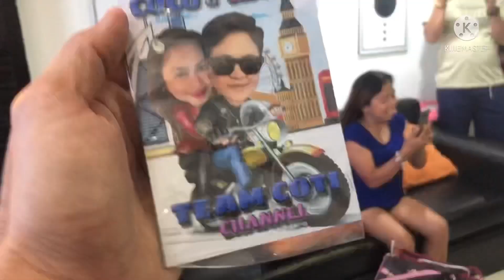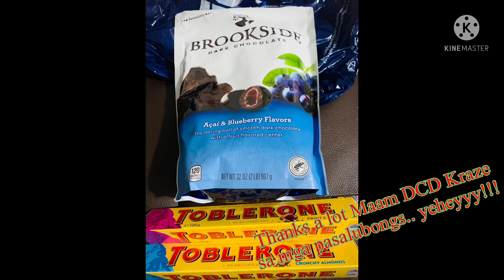Meeting Maam DCD Kraze and the Kraze Angels in CEBU | First time to meet them | YT friends